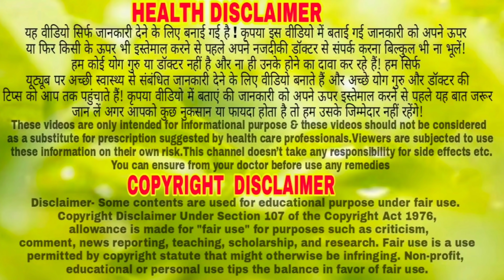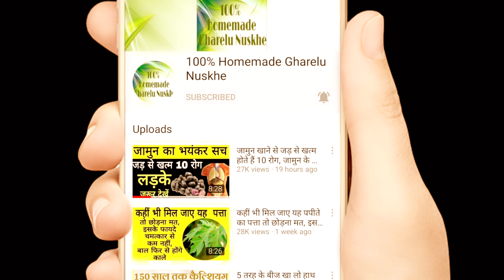5 रुपए की इस चीज़ से बाल लंबे,घने,मोटे और मजबूत हो जाएंगे की कटवाने पड़ेंगे Hair Growth Secret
5 रुपए की इस चीज़ से बाल लंबे,घने,मोटे और मजबूत हो जाएंगे की कटवाने पड़ेंगे Hair Growth Secret

100% Homemade Gharelu Nuskhe channel, any part of this channel and/or any member does not claim to